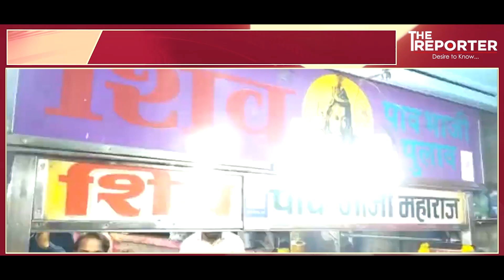पंकजा मुंडे यांनी गप्पा मारत घेतला पावभाजीचा आनंद | Pankaja Munde | Pav Bhaji | The Reporter